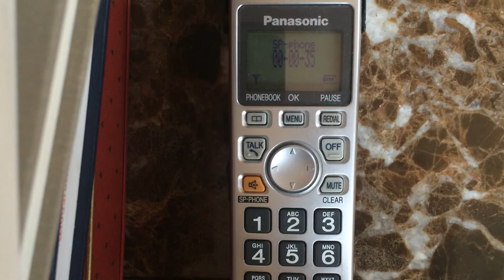Dominos prank call GONE WRONG!!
Prenk calls r fun!1!1!1!11!1!1!